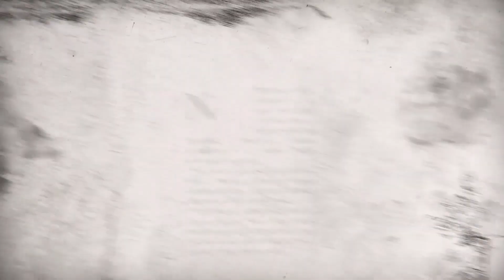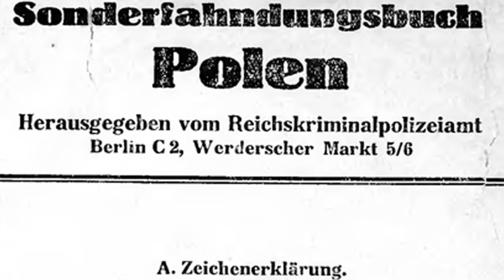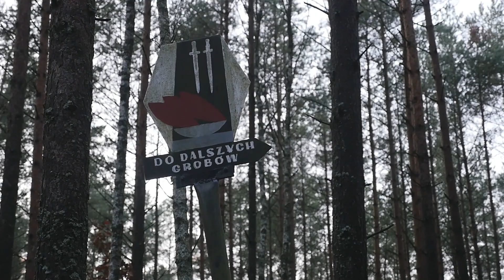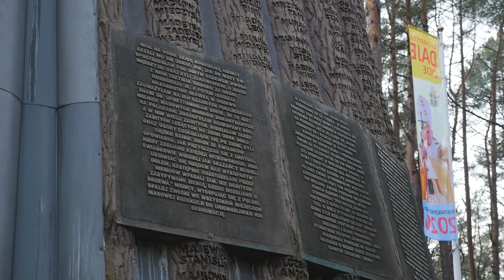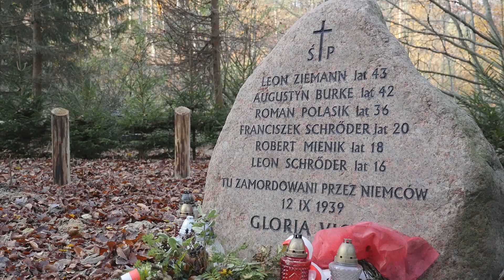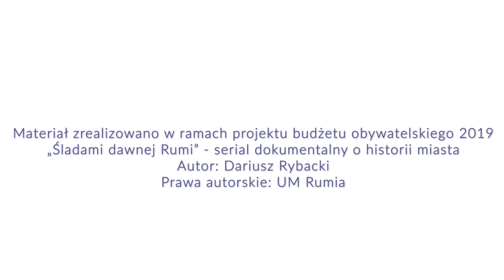Śladami dawnej Rumi #18 – niemiecka okupacja i krwawe zbrodnie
Tragiczny finał kampanii wrześniowej był dla mieszkańców Rumi, Zagórza oraz innych okolicznych miejscowości zaledwie początkiem terroru. Niemcy od dawna przygotowywali się do okupacji, dlatego krwawe represje rozpoczęły się, zanim jeszcze na dobre zamilkły artyleryjskie działa.

Co dokładnie było celem niemieckiej tyranii? Tego dowiecie się, oglądając kolejny odcinek serialu📺 „Śladami dawnej Rumi”.